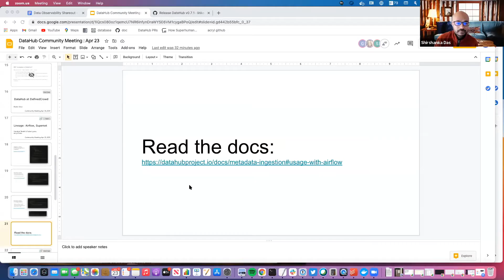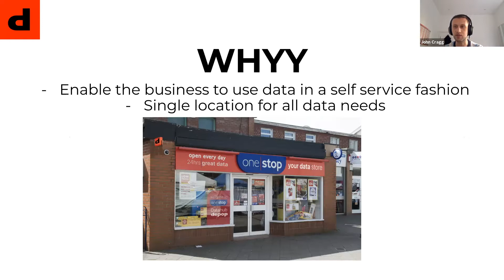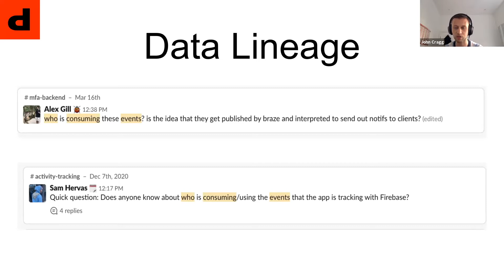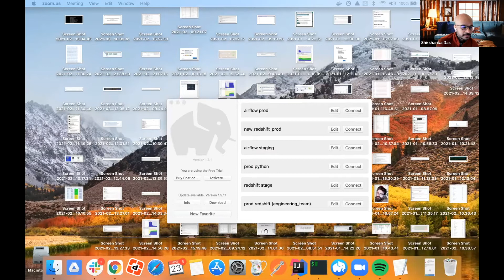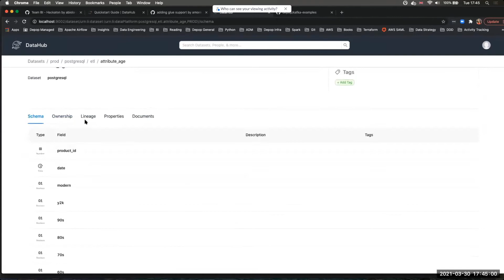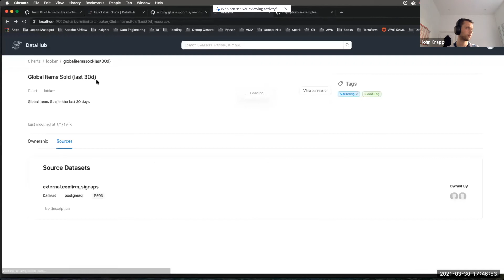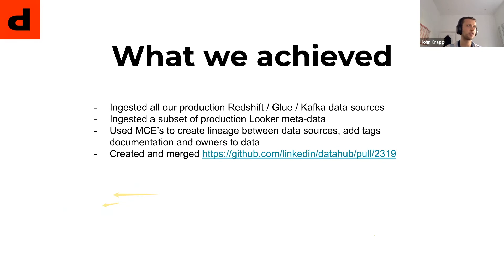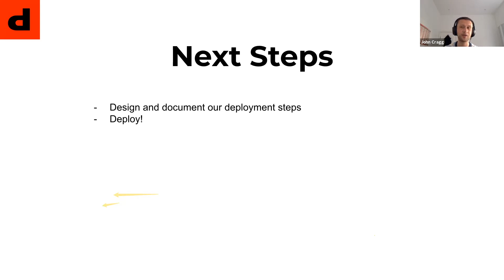DataHub Hackathon at Depop: Apr 23 2021 Community TownHall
John Cragg describes the DataHub adoption journey at Depop, a UK-based peer-to-peer social shopping company.